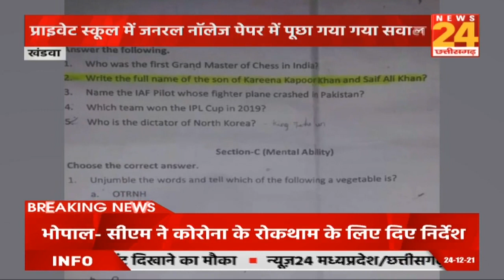खंडवा में बच्चों से पूछा गया करीना-सैफके बेटे का नाम, स्कूल को जारी किया गया Notice